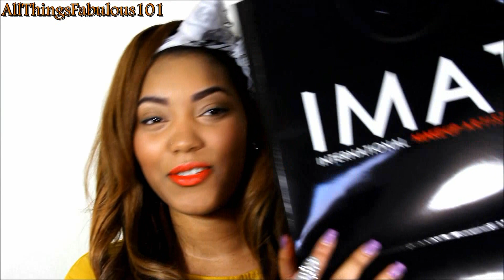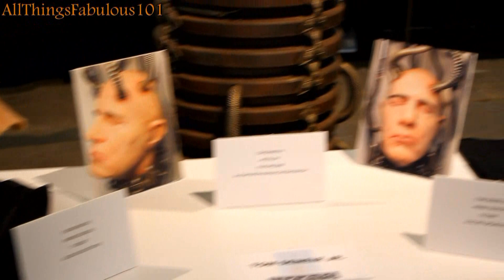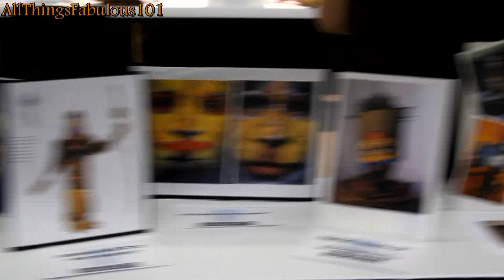IMATS NYC 2012 | Haul, Vlog, Video Clips & Lots of Photos!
My Official Facebook Fanpage (My Facebook Fabulous Friend Page)

*RECEIVE A FREE SIGMA GIFT WITH EVERY ORDER OF $30 OR MORE

Mehron L.I.P. Creams

*What I'm Wearing:

*Blouse (by Motel from LoveClothing.com)
*Bow (Alexander McQueen skull scarf tied in a bow)

On My Lips:
*MAC So Chaud mixed with MAC Russian Red

On My Nails:
OPI A Grape Fit

*Hair/Company Info:
*This is a re-installation with the Plush Geisha (closure removed)
Installation: Sew-In With Crown Section Of Natural My Hair Left Out
1 pack on the bottom in 30" (*cut to about 27")
1 pack on the bottom in 28" (*cut to about 27")
1 pack on the bottom 26"
half of a pack in the middle 22"
half of a pack in the middle 18"
*ALL WAS IN NATURAL COLOR & WAS COLORED BY ME
*I COLORED THIS HAIR USING ONLY BLEACHING POWDER & CREME DEVELOPER
*I TONED/HIGHLIGHTED THE HAIR USING CLAIROL KALEIDOCOLORS
*Tutorial On How I Colored My Hair
*My natural leave-out was professionally colored by my hairstylist
*I don't know what color or products she use to color my leave-out

*ALL of the items shown were purchased by me, with mine and my husband's money.

Thank you so much for taking the time to watch my videos! I appreciate all of your support from the bottom of my heart!!! A lot of things would not have been possible if it wasn't for all of you watching and supporting my videos and my channel.

STAY FABULOUS!
XOXO